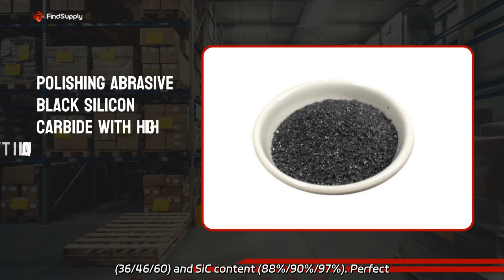High Grade Silicon Carbide Grit Manufacturer in China - Wholesale Supplier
High Grade Silicon Carbide Grit Manufacturer in China - Wholesale Supplier We are a leading factory specializing in the production of high hardness abrasive/polishing material black silicon carbide with different mesh sizes (36/46/60) and SiC content (88%/90%/97%). Perfect for grinding applications.